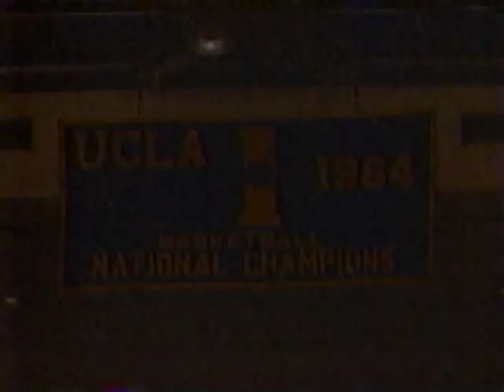1992 Duke Blue Devils at UCLA Bruins (basketball)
With Grant Hill sidelined by an injury, #1 ranked Duke finds a way to win a tough game at UCLA 75-65.